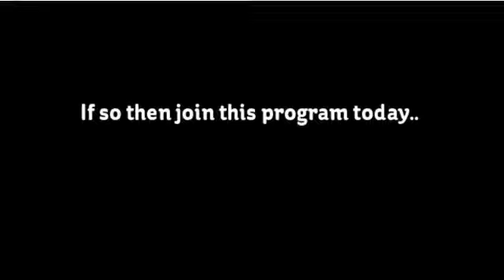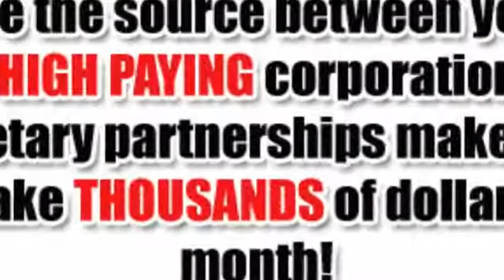Play Games and Get Paid - Video Game Tester Job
Playing games online is the passion of many. Convert this passion into career. You can make money through it by being a video game tester. Its a kind of job where you have to play video games and you'll get paid for this. Join the program above.

Get Paid For Play Games
Make Money Playing Games
Play Games And Get Paid
money games
easy way to make money
game tester
easiest way to make money
ways to earn extra money
video game jobs
play games for money